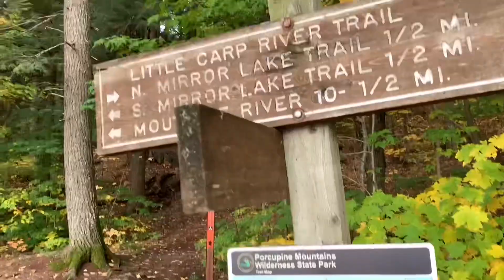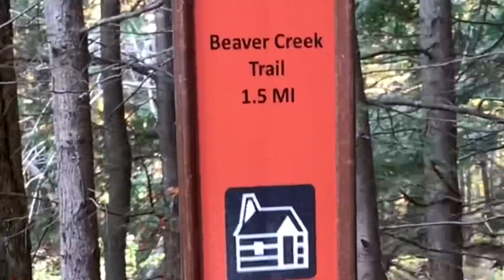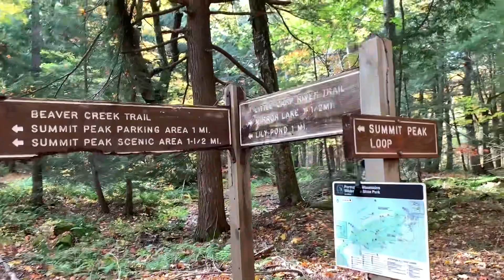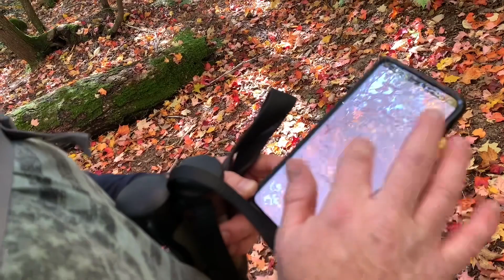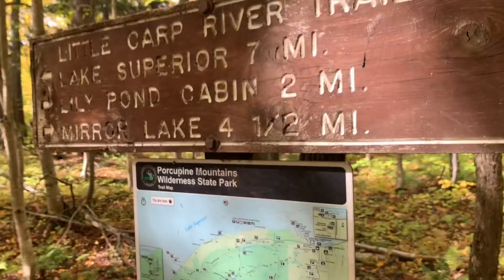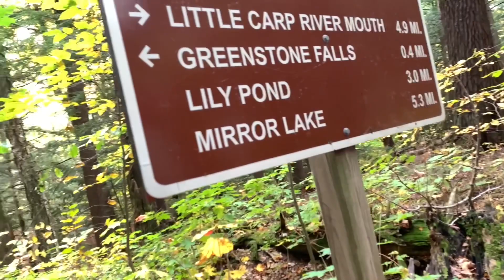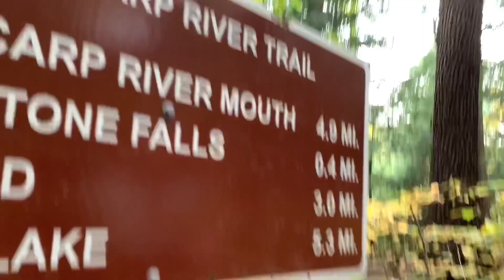Porcupine Mountains: Day 2 - Mirror Lake, Little Carp River Trail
Get ready to enjoy a four day, three night trip through Michigan's Porcupine Mountains during peak fall color season!  Backpacking 34 miles through swamps, deep forest, creek crossings and climbing peaks we saw all the beauty the Porkies, as they are called, have to offer!  There are four videos, one for each of the days we backpacked.  This video takes you from Mirror Lake along the fabled Little Carp River to our campsite for the night (LC 10).  I hope you enjoy them all as much as I enjoyed making these videos and taking this trip!  It was truly one to remember this way!

The majority of videos on my channel are hiking/backpacking videos.  I also post the occasional art video, maybe a video discussing things like weight loss and if you do a deep dive there are some old family videos on here!